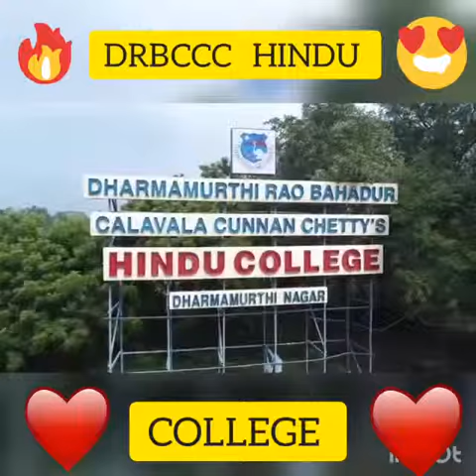Dharmamurthi rao Bahadur calavala cunnan chetty hindu college